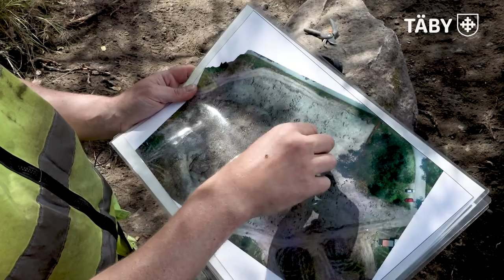Arkeologisk utgrävning i Viggbyholm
Just nu pågår utgrävningar av en vikingagård i Viggbyholm intill trafikplatsen. Det har bland annat hittats bruksföremål på platsen. Vi har pratat med Magnus Lindberg från Arkeologerna!